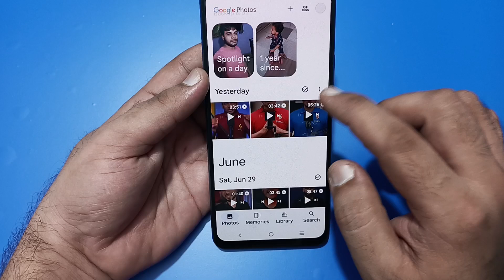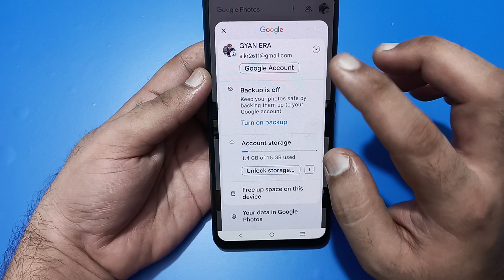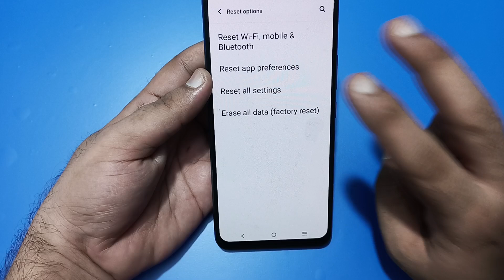IQOO Z9x me storage kaise Khali Karen, how to clear storage in IQOO Z9x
i phone me storage kaise khali
kare
mobile me storage kaise khali
kare
oppo a3s me storage kaise khali
kare
realme c33 me storage kaise
khali kare
vivo phone me storage kaise
khali kare
vivo y21 me storage kaise khali
kare
oppo a15 me storage kaise khali
kare
realme me storage kaise khali
kare
mi phone me storage kaise khali
kare